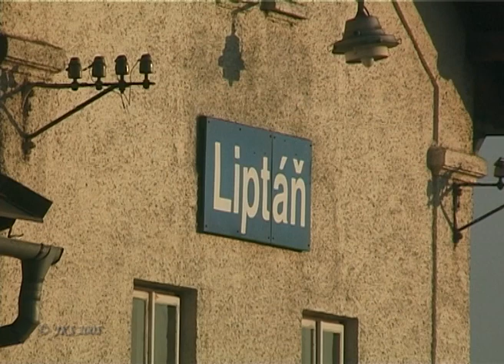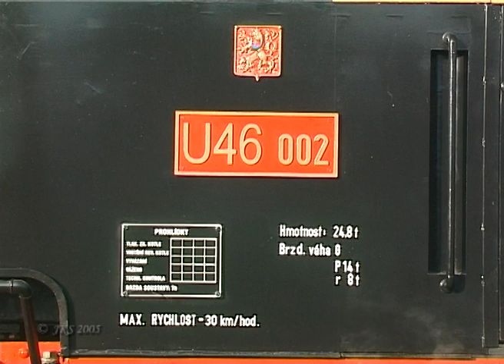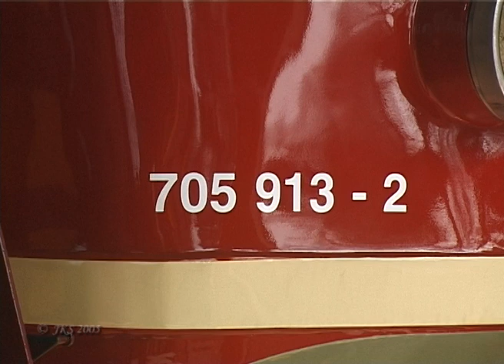Unikátní video za začátků muzejního provozu na "Osoblažce" s parní lokomotivou "Rešica" U46.002 2005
Unique video of the beginning of steam operation on "Osoblažka" with steam locomotive "Rešica" U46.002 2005

parní lokomotiva /steam locomotive
0-8-0 No. U 46.002 ex. 764.490 owner: Slezské zemské dráhy o.p.s. nickname: "Rešica" (built by Rešica works No. 1455 of 1958) depot Osoblaha
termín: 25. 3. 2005